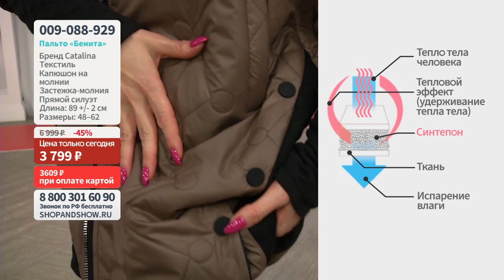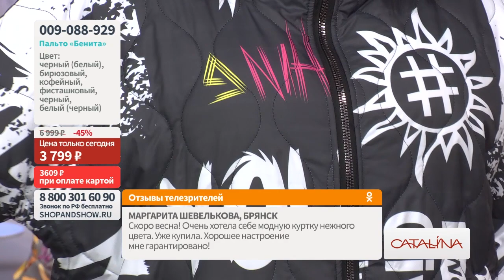CATALINA Пальто «Бенита». Shop & Show (Мода)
[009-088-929] CATALINA Пальто «Бенита» (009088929)

Давайте дружить ;)